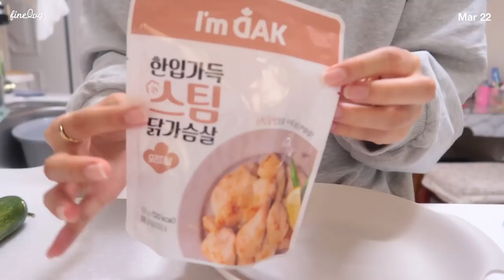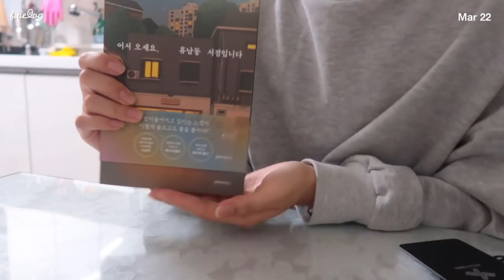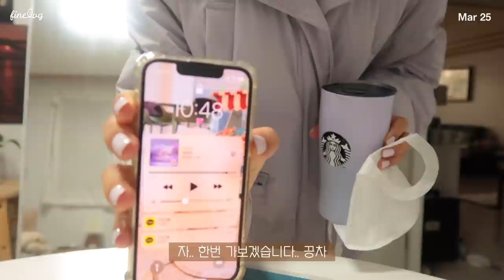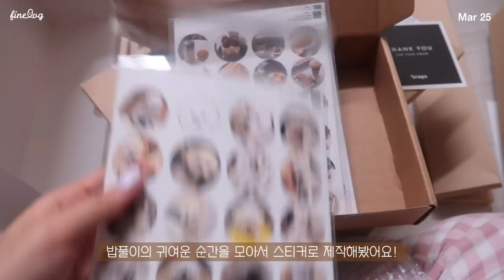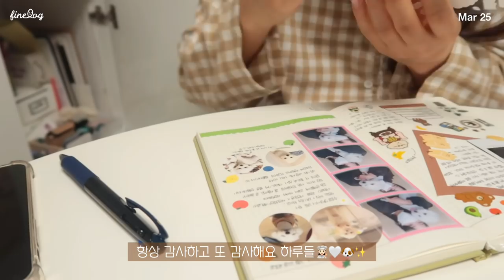SUB)🌽건강하고 맛있게 나만의 방법으로 만드는 -10kg 다이어트식단(백순대볶음,양배추두부조림,닭가슴살샌드위치,옥수수요거트,에그샐러드)mukbang|food vlog|간헐적단식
dudgusdl87

00:21 에그오이샐러드
03:50 아이스 콜드브루 라떼
04:40 장보기
05:42 백순대볶음
09:40 닭가슴살 샌드위치
13:34 닭가슴살 양배추전
16:26 공복 필라테스
16:54 옥수수 요거트
19:18 양배추 두부조림

저는 어제 시험 끝나고 하루종일 편집해서
아슬아슬하게 오늘 영상 올려요!
영상 날짜 보시면 알겠지만, 정말 최근에 찍은 영상이라 기억이 잘 나더라구요☺️
이번 영상 속 레시피는 다 싱겁지만 고소하고 담백해서 속이 편한 식단이에요!
처음부터 저염식으로 먹기는 힘들지만, 조금씩 줄여나가면서 나만의 방법을 찾는게 좋은 것 같아요!
저는 다이어트에 정답은 없지만 절식은 오답이라고 생각해요🙆🏻‍♀️
저는 좋은 식습관을 만들고, 운동 열심히 하면서 건강한 마인드를 만드는 것까지가 다이어트라고 생각해요
그 과정이 오래 걸릴 수도 있지만 조급해하지 않는게 중요하죠!
너무 걱정하지 말고, 저와 함께 건강한 식습관 만들 수 있도록 함께해요🤍

📌Me
키 : 166.5cm
최고 몸무게 : 62.8kg
현재 몸무게 : 52.5kg~53.5kg
[영상 속 정보]
핑크레터링유리컵 | 모머글라스
샌드위치 랩 | 매직랩